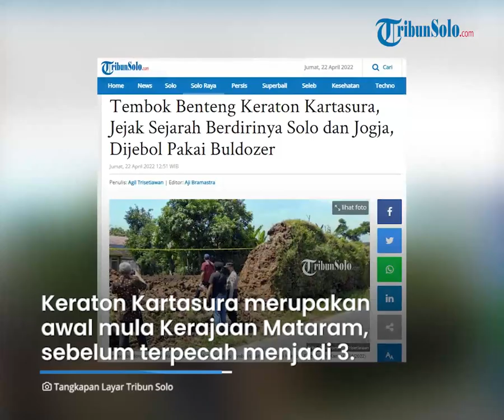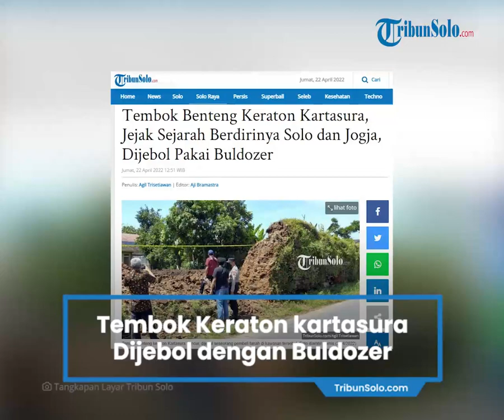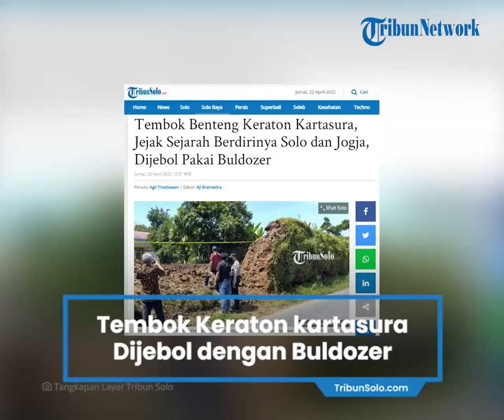Tembok Benteng Keraton Kartasura, Sejarah Awal Mula Kerajaan Mataram Dijebol untuk Membangun Proyek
TRIBUN-VIDEO.COM, SUKOHARJO - Pagar tembok situs reruntuhan Keraton Kartasura di Kampung Krapyak Kulon, Kelurahan/kecamatan Kartasura, Kabupaten Sukoharjo hancur dijebol orang, Kamis (21/4/2022).

Pakar sejarah meyakini, Keraton Kartasura sudah berdiri sejak tahun 1680.

Asal tahu saja, Tembok pagar keraton Kartasura ini usianya lebih tua dari Kasunanan Surakarta dan Kasultanan Yogyakarta.

Keraton Kartasura sendiri merupakan awal mula Kerajaan Mataram, sebelum terpecah menjadi Yogyakarta, Surakarta, dan Mangkunegaran.

Informasi yang diterima TribunSolo.com, seorang pria membeli tanah bersertifikat SHM, yang mencaplok sebagian wilayah Keraton Kartasura termasuk dinding tembok pembatas Keraton tersebut.

Untuk melaksanakan proyek pembangunan atas tanah itu, dijebollah dinding Keraton tersebut.

Juru Pelihara Dinas Pendidikan dan Kebudayaan (Disdikbud) Sukoharjo, Fredo Chandra Kusuma (26), membenarkan peristiwa ini.

Fredo mengatakan, perusakan tembok tersebut terjadi Kamis (21/4/2022).

"Saya dapat laporannya kemarin jam 15.00 WIB. Dijebol 3 meter," kata Fredo, Jumat (22/4/2022).

Fredo mengatakan, pelaku penjebolan tembok itu berdalih melakukan itu untuk akses keluar masuk proyek.

"Saya kemarin langsung laporan ke perangkat Kelurahan dan Kecamatan. Langsung ditindaklanjuti dengan penghentian pengerjaan proyek," ujarnya.

Menurut Fredo, pada tahun 2020, Balai Pelestarian Cagar Budaya (BPCB), baru saja melimpahkan aset tersebut kepada Disdikbud Kabupaten Sukoharjo.

Disdikbud Kabupaten Sukoharjo langsung membuat tim, untuk mendaftarkan bangunan peninggalan bersejarah itu ke tingkat nasional.

"Bulan Maret kemarin baru dikaji dan diukur. Tiba-tiba ini dijebol," ujarnya.

"Saya sedih. Saya dan temen-teman komunitas yang merawat. ibaratnya batu bata satu jatuh aja kita kembalikan, ini malah dijebol seperti ini," tambahnya.

Fredo berharap instansi terkait bisa tegas memproses insiden ini. (*)

Artikel ini telah tayang di TribunSolo.com dengan judul Tembok Benteng Keraton Kartasura, Jejak Sejarah Berdirinya Solo dan Jogja, Dijebol Pakai Buldozer,
Penulis: Agil Trisetiawan | Editor: Aji Bramastra